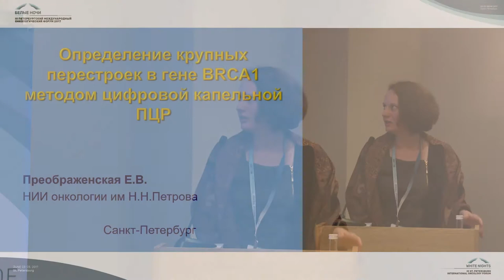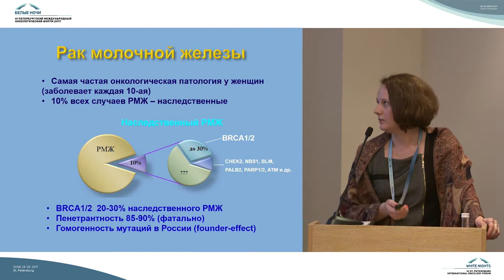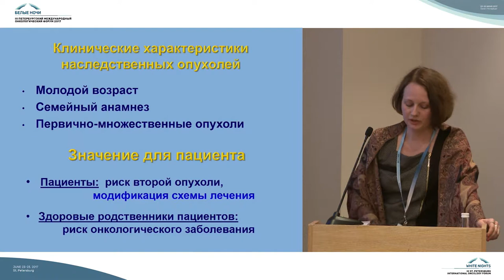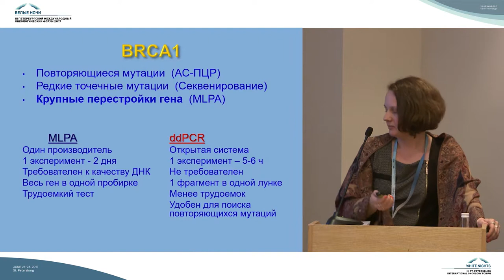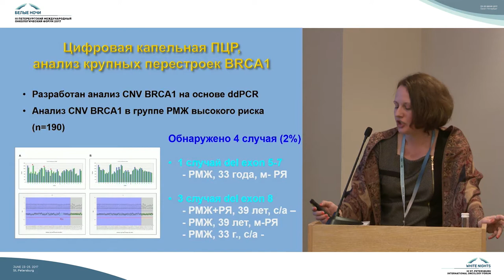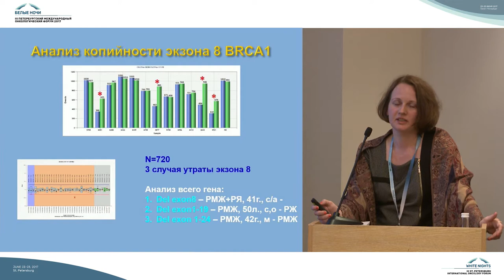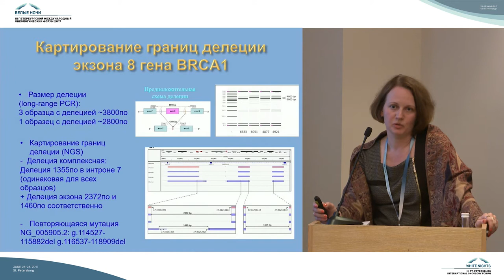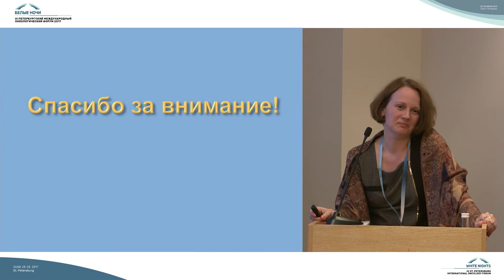Определение крупных перестроек в гене BRCA1 методом цифровой капельной ПЦР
Преображенская Е.В. (г. Санкт-Петербург)

ХIII конференция по фундаментальной онкологии «Петровские чтения»